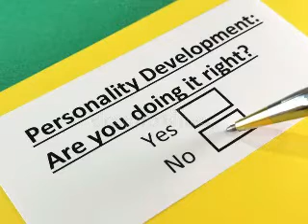Don'r read other's mind | மற்றவர்கள் என்னைப் பற்றி என்ன நினைக்கிறார்கள்? | Manas